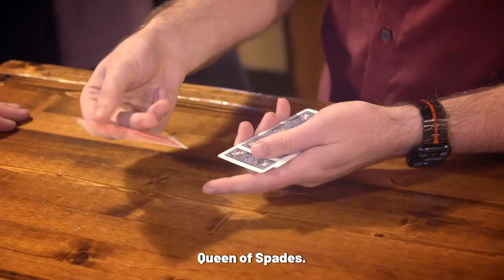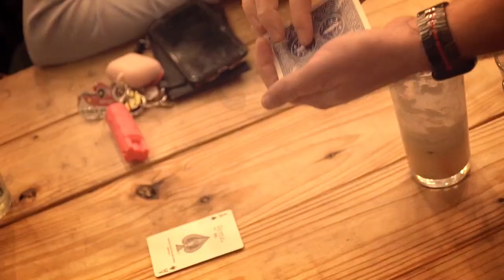Chop Shop - John Bannon ⚡ Truco de magia 🔥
✔️  Chop Shop de John Bannon es un truco de magia que te dejará boquiabierto. El mago presenta cuatro cartas, tres comodines y una reina de picas. La reina se mete en el bolsillo y, sin ningún movimiento extraño, reaparece entre los comodines. Este proceso se repite, pero esta vez aparece una carta amarilla que dice "LOOK". Finalmente, el mago revela que ha hecho trampa y todas las cartas se transforman en ases. Chop Shop viene listo para usar, con todas las cartas necesarias y es fácil de manejar, incluso para los magos principiantes. Al final, todas las cartas son examinables, no hay gimmicks que puedan romperse y no necesitas ser un experto en empalmar cartas. Además, recibirás instrucciones detalladas de John Bannon y Erik Ta